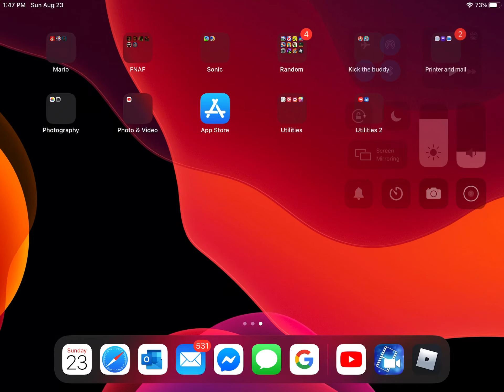Opinion Changed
The Songs Are annoying the only song I like is fruit salad yummy yummy (note: if u hate this song opinion respected)
I find it childish.
The theme song is not catchy
Note: I am still netural to the fresh beat band